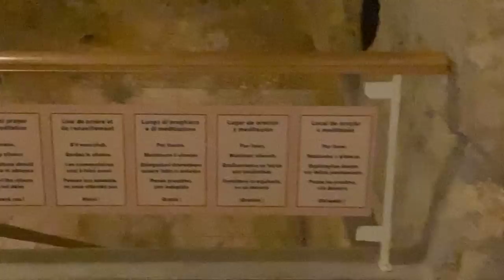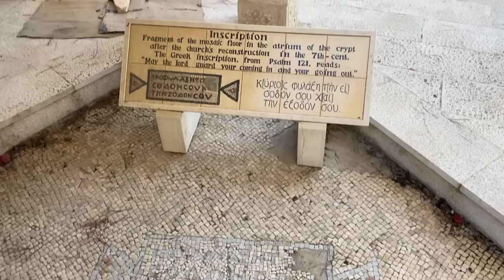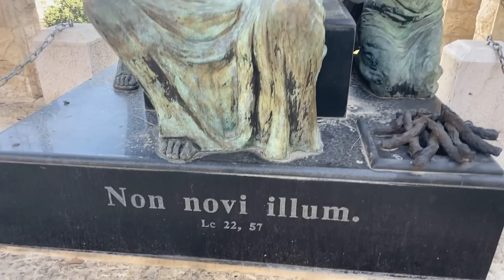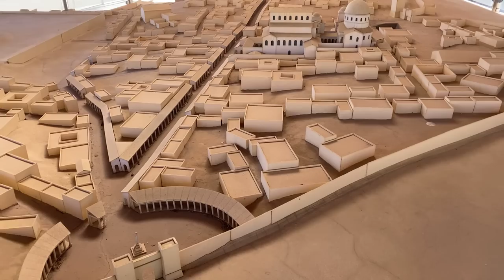Following Jesus in Jerusalem #17: Petrus in Gallicantu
This video is part of a new vlogging series from the Holy Land, focusing on biblical archeology, history, tour sites, cultural events and more.
The location each site in this series can be found on this map
The vlogging project is led by Danny "the Digger" Herman, archeologist and a master tour guide.
If you wish to support the vlogging project, click here for contributing via PayPal